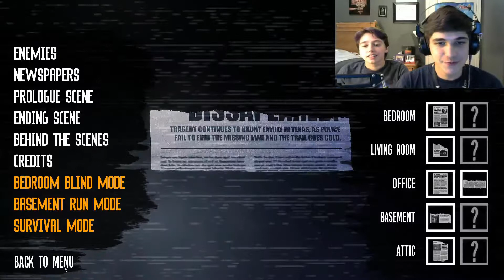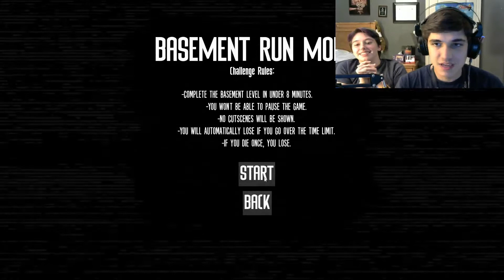Let's Play The Joy of Creation: Story Mode Extras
In this video, my friend Alien and I go through all of the extras in this game. Bedroom Blind Mode, Basement Run Mode, and Survival Mode.